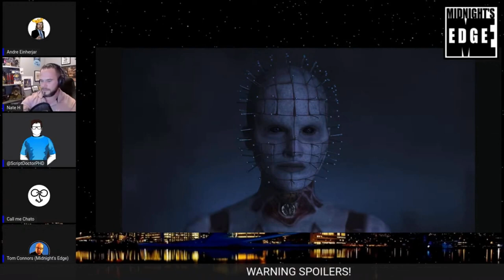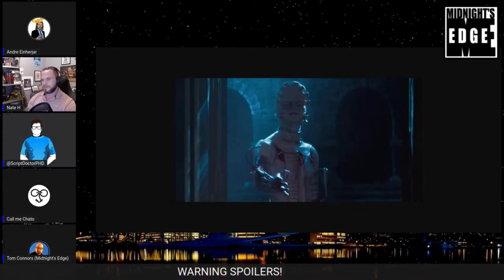Hulu’s Hellraiser - ENDING EXPLAINED | MEitM Clip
Mr H Reviews had some thoughts on what the ending of Hellraiser meant, but his reading wasn’t quite in line with what director David Bruckner had intended … her we go through the REAL ending!